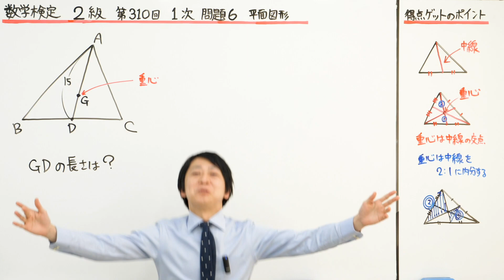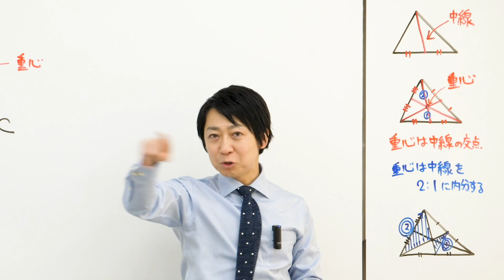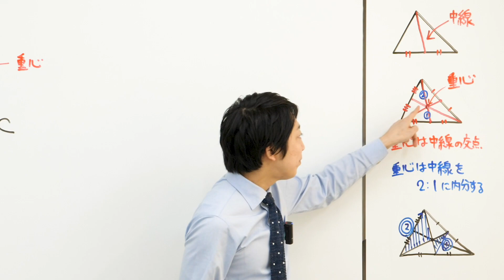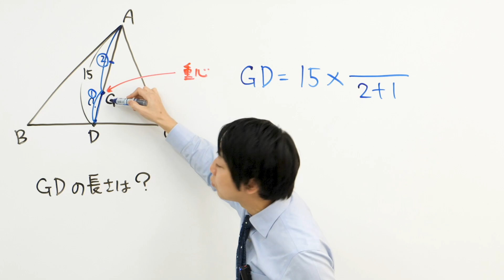(数学検定1級合格者が解説)重心～なんで2：1に内分するのかがわかる～【2級 310回 1次 6】－数検2級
数学検定 2級 310回 1次 6の過去問解説です。

三角形の重心の問題です。

正答率が84.5％と高いのは、
重心を高校１年生のときに習った人が
多かったからだと思われます。

重心は頻出問題なので、
しっかり理解しておきましょう！

毎日
7時に数学検定１次試験、
夕方18時30分頃に数学検定２次試験、
毎週
日曜日夕方に公式の覚え方をアップしていくので、